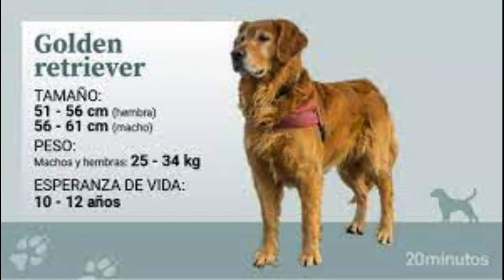Historia y caracteristicas del golden retriver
El golden retriever es una raza de perro que se desarrolló alrededor de 1850 en el Reino Unido, más concretamente en las tierras escocesas.​ Con sus características de perro cobrador, sabueso, bloodhound y spaniel de agua, es un hábil perro de caza con aptitudes para el rastreo. Wikipedia
Temperamento: Amigable, Inteligente, Amable, Confiable, Confiado
Colores: Oro oscuro, Dorado claro, Crema, Dorado
Altura: Hembra: 51–56 cm, Macho: 56–61 cm
Esperanza de vida: De 10 a 12 años
Origen: Escocia, Reino Unido, Inglaterra
Peso: Hembra: 25–32 kg, Macho: 30–34 kg
Nombre científico: Canis lupus familiaris